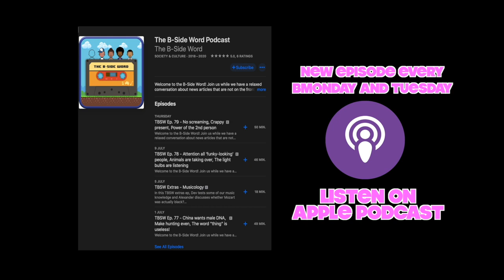TBSW Ep.91 - 'Karen' ooshie madness, Chadwick Boseman kindness, Emma's secret talent, Compliments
If you enjoyed this episode, click like, and follow our channel for more episodes! You can also watch us on YouTube and Facebook, just search The B-Side Word!

Alexander: @phlexphitness
Devin: @devinlegaspi
Maxie: @maxie.insider